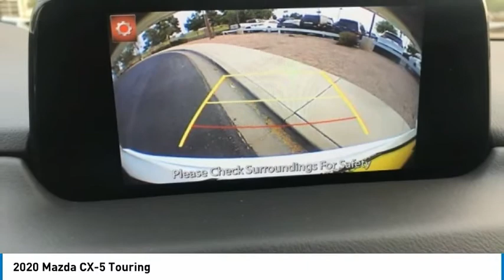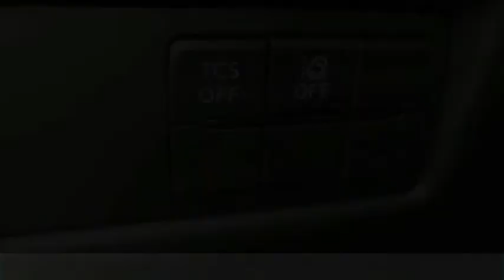2020 Mazda CX-5 Touring FOR SALE in Mesa, AZ ML1691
6343 E. Test Drive

Want us to come to you? No problem! In case we missed a picture or a detail you would like to see of this 2020 CX-5, we are happy to send you A PERSONAL VIDEO walking around the vehicle focusing on the closest details that are important to you. We can send it directly to you via text or email. We look forward to hearing from you!  Recent Arrival! 2020 Snowflake White Pearl Mica CX-5   Stop by CardinaleWay Mazda Mesa -  Where we develop outstanding relationships where everyone wins  - today! 6343 East Test Drive, Mesa AZ 85206. Price includes:  1500 - Customer Cash. Exp. 09/30/2020    Vehicle price and availability are subject to change without notice.